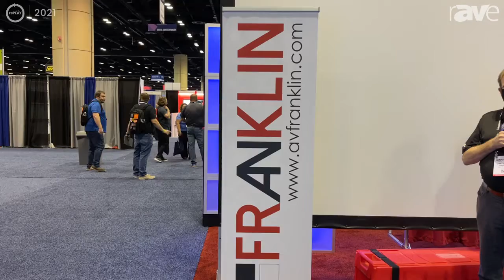InfoComm 2021: AV Franklin Intros Dynamic Projection Screen, Shows MBP Scenic Modular Event Frame